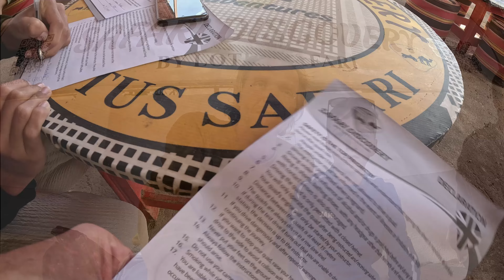Safari výlet v Egypte: Beduínska dedina | Ťavy | Štvorkolky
takýto výlet sme si v Egypte zakúpili.
volalo sa to SAFARI